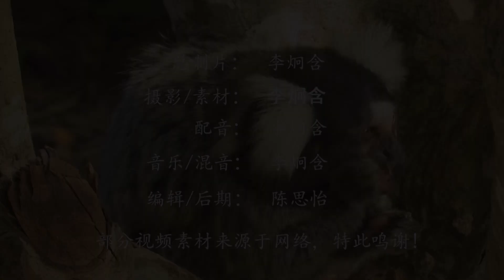老外意外发现一只“人面兽”，专家仔细一看后，劝告他最好放生！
在巴西有一位大叔，野外游玩的时候居然意外捕捉到了一只“人面兽”。要知道这样的物种绝对是稀有物种，只有在科幻电影中才能看到，谁能想到现实生活中也会遇到呢？